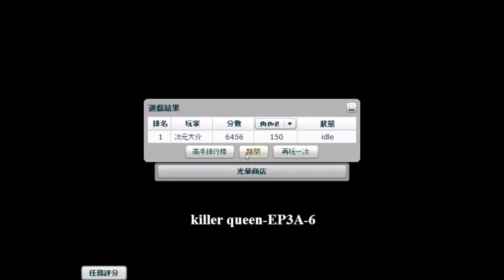【光暈戰記．S12】killer queen-EP3A-6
►【光暈戰記】【光暈同人陣特別系列】【Ｓ系列】【S12-EP3A-06】
．任務名稱：killer queen-EP3A-6
．任務導演：阿禾
．任務代碼：151758
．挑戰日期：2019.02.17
．參考作品：《killer queen》（殺手皇后）